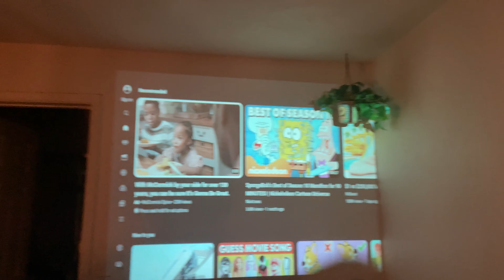We pulled up on homegirl for da last time (sad)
Aye bruh better vlogs otw js hang in there wit me.
Make sure to SUBSCRIBEEEEEEEEEEEE plz a human starving.